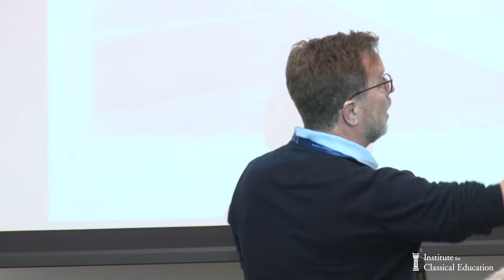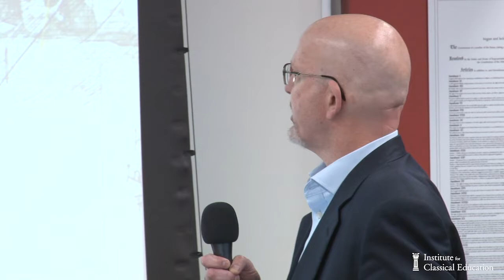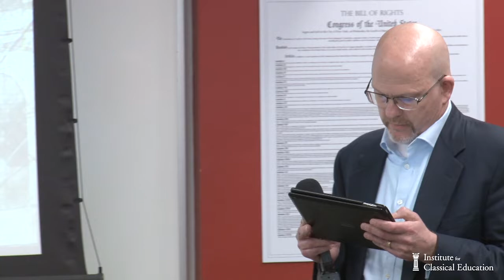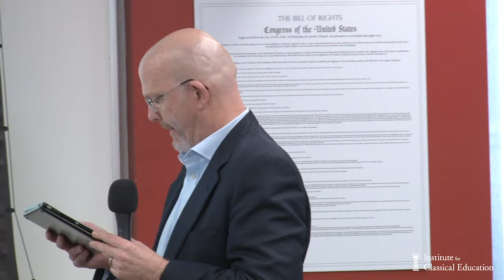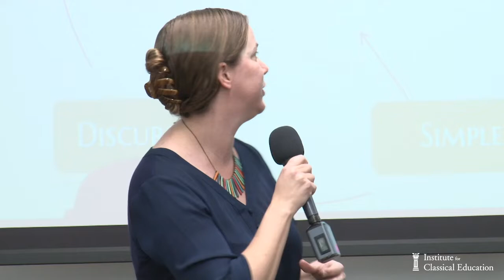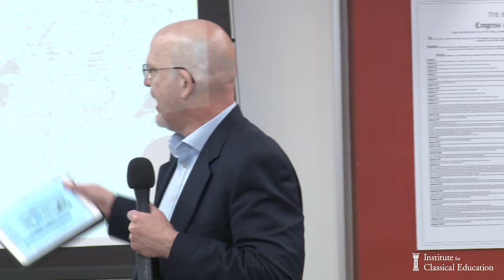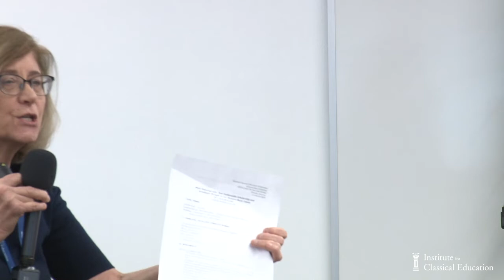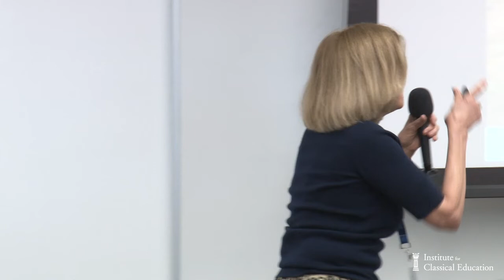Thinking Historically Throughout the Liberal Arts with David Mason